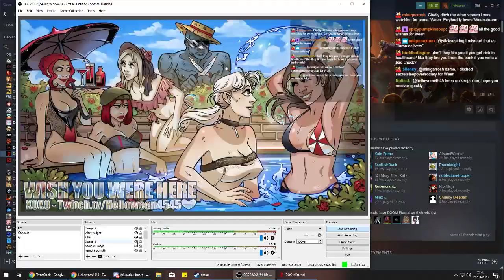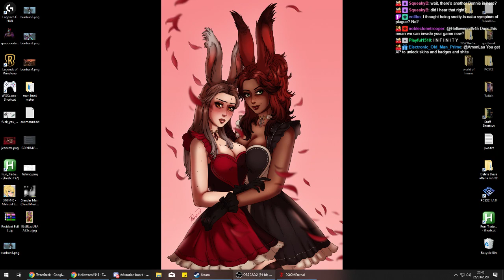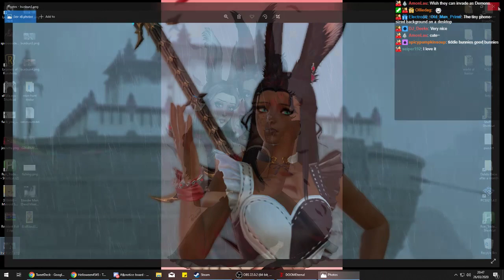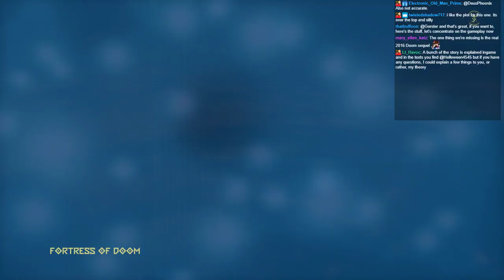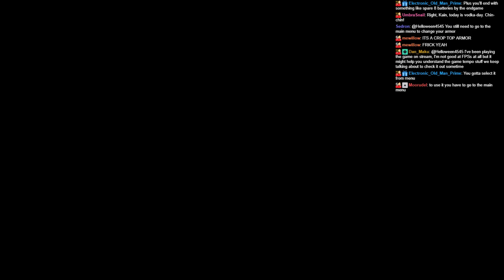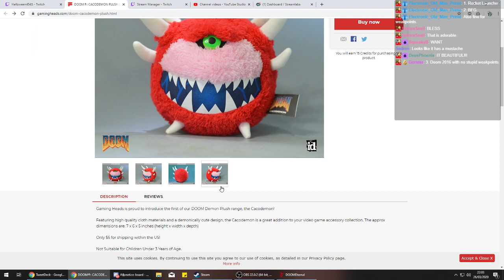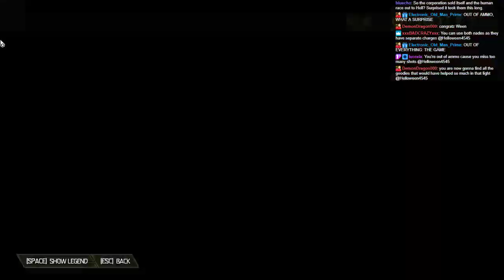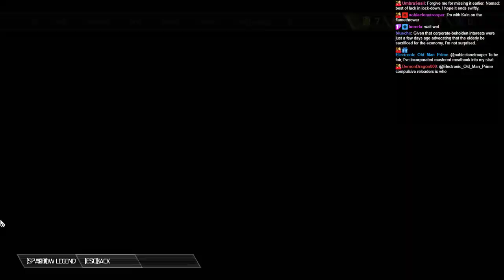Streaming DOOT Eternal! More DOOT, More shooting, More SEEK RATS